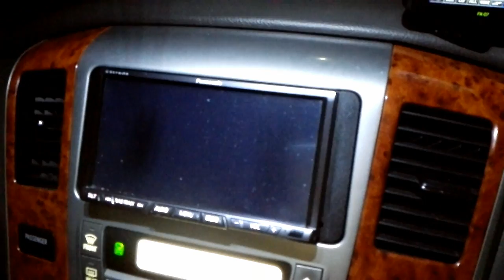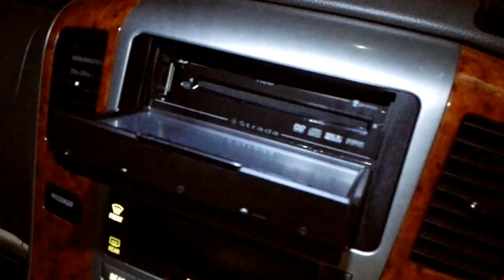何これ？接触不良のアルファードのナビも…